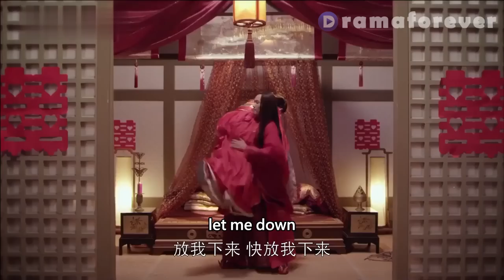An accident on wedding night made girl lose her memory and forget everything about prince and her!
✨Title: "兰陵王妃 兰陵王 PrincessofLanlingKing”

[Synopsis]
The story tells the legend of the QingLuan mirror and Lican sword, which is said to be able to reunite the country when possessed by the owner. These items were once formerly owned by the Dragon Sect and are now lost. Before the demise of the Dragon Sect leader, the information regarding the location of these heirlooms, is handed down to the only remaining maiden: Yuan Qiao Suo. She is told by her master that she is not to give away the location to anyone as it could end up in the wrong hands and bring about chaos.
Upon the death of her master, she goes in search of the lost mirror and sword, under the disguise of the high official from Northern Zhou Court Si Kong's wife's niece. During her journey, she comes across the Prince Gao Chang Gong (a.k.a Prince of Orchid Hills) and Yu Wen Yong. Her romance blooms with both and she must choose who to help and who to love. ~~ Based on the internet novel 'The Royal Prince of Orchid Hills